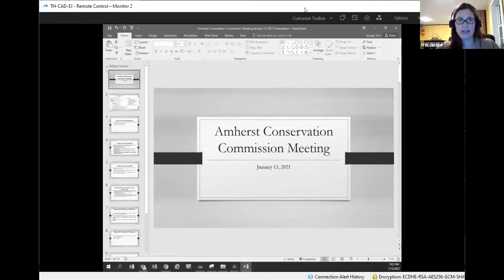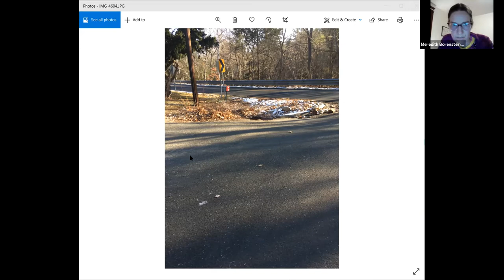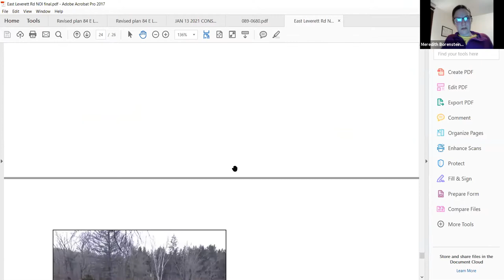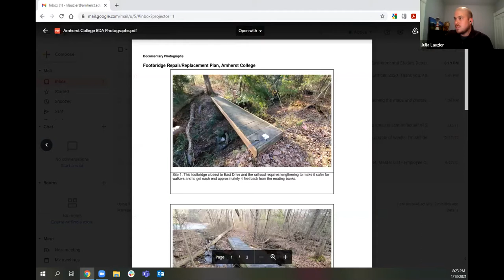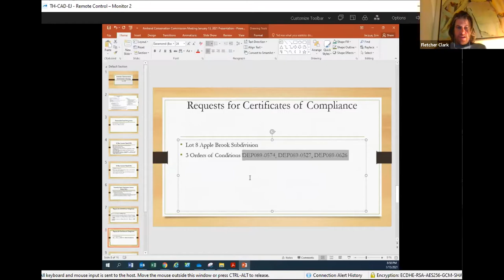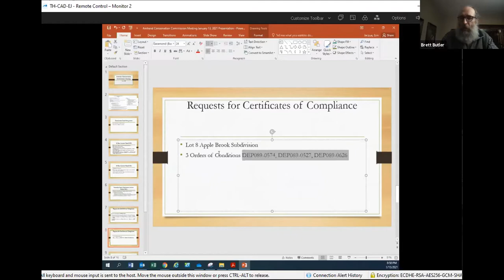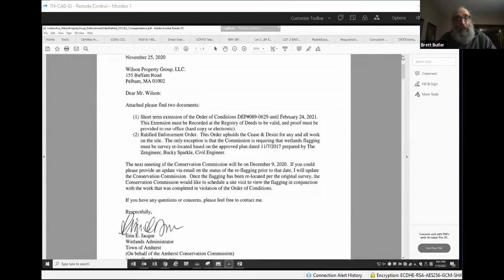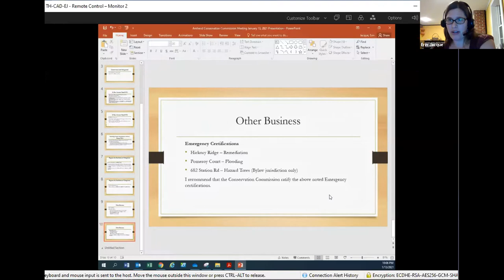Conservation Commission Meeting Wednesday, January 13, 2021